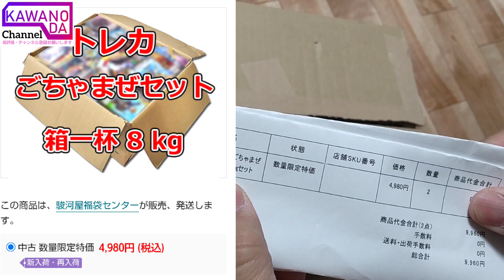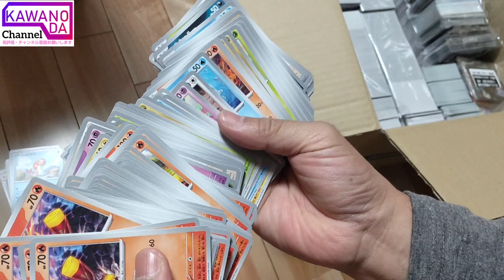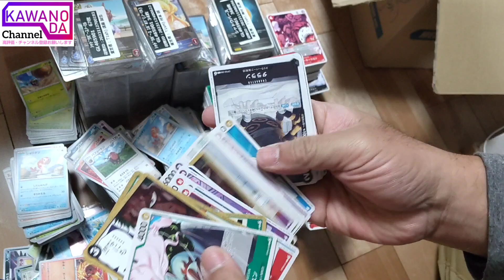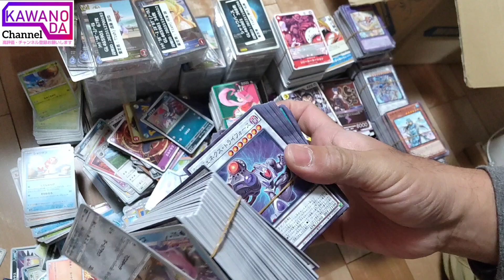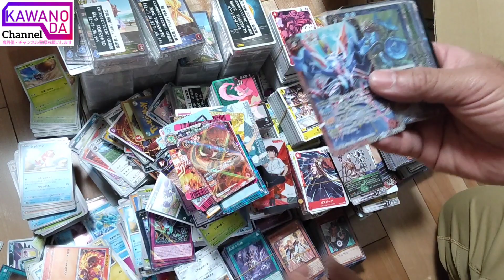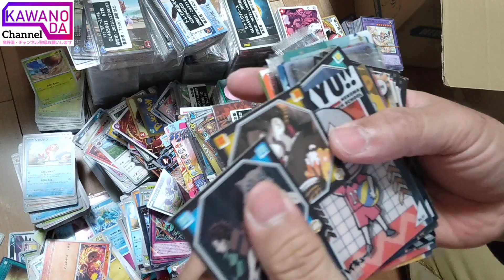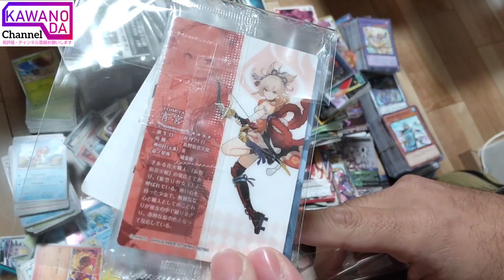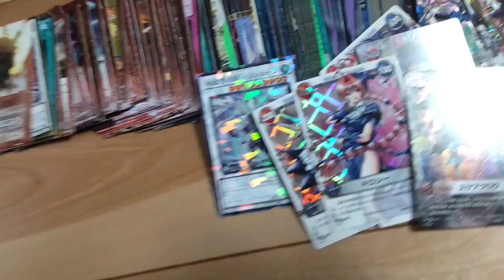駿河屋福袋！トレカ16kg9960円①